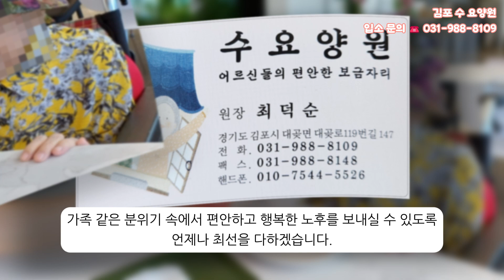2024년 9월의 청명한 가을날에 다녀온 어르신들의 행복한 카페 나들이 스토리 "김포수요양원의 특별한 어르신 하루"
▶ 시설명 : 김포수요양원
▶ 시설종류 : 김포요양원, 노인요양공동생활가정
▶ 주소 : 경기도 김포시 대곶면 대곶로119번길 147 (대곶면)
▶ 국민건강보험공단 센터 정보